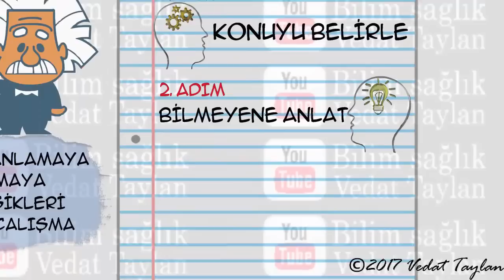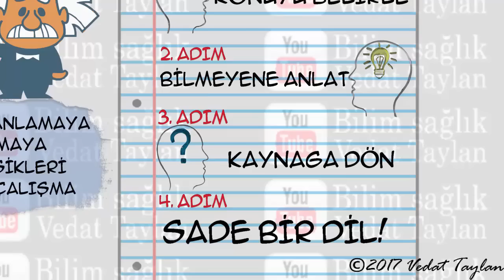Feynman Tekniği-Öğrenme ve Hatırlamayı Kolaylaştırın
Öğrenme yöntem ve tekniklerinden birçoğunu deneyip sonuç alamadıysanız , belki yanlış yöntemi kullanıyorsunuzdur?